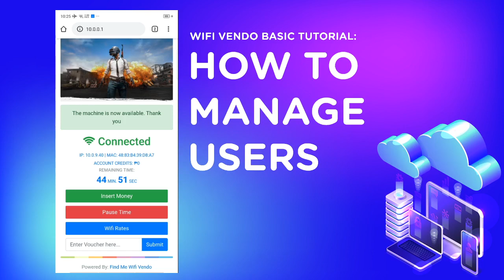LPB WIFI VENDO TUTORIAL 105: HOW TO MANAGE USERS (PHONE)